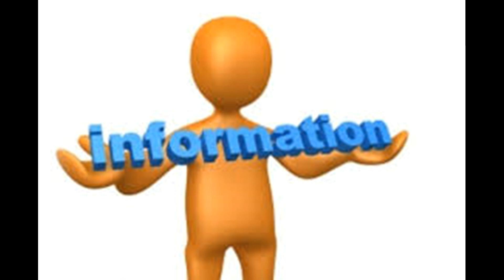Makin Mudah Beli Vespa di Bogor, Piaggio Buka Diler Lagi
Berikut ini merupakan video penjelasan tentang Makin Mudah Beli Vespa di Bogor, Piaggio Buka Diler Lagi.